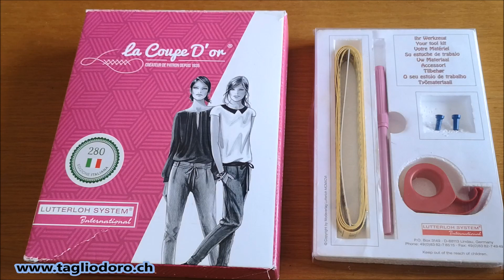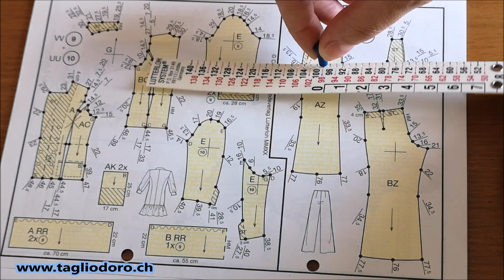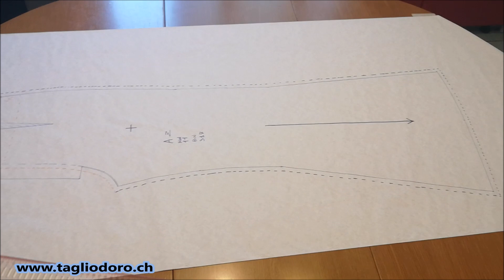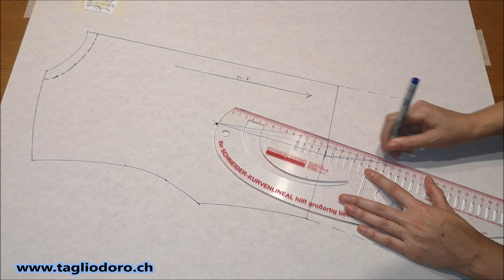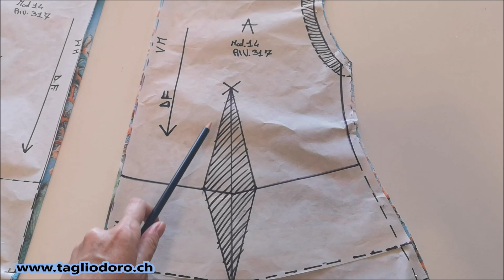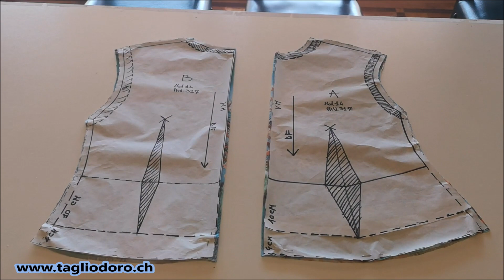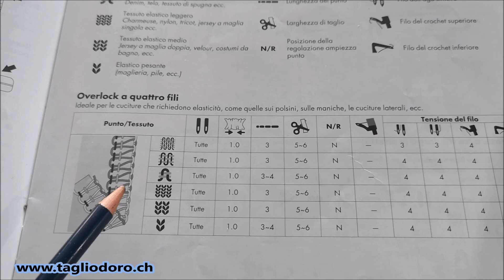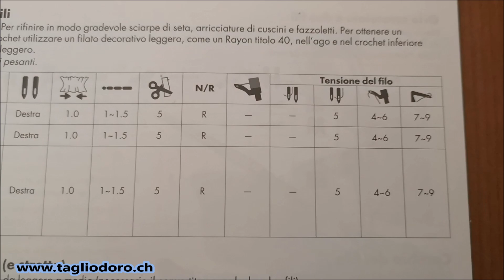Come realizzare una maglia e un pantalone palazzo facilmente con Taglio D'Oro By Diana Toto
In questo video realizzo un completo composto da una maglia sagomata e un pantalone palazzo . Uso i cartamodelli di Tglio D'Oro , per realizzare la maglia il mod.14 , per il pantalone il md.11 della rivista 317 .
Realizzare i cartamodelli con Taglio D'Oro e' facilissimo , basta solo due misure ! Circonferenza seno e fianchi .📏📐

🗃️ Qui potete acquistare il cofanetto con il kit per poter creare il vostro cartamodello su misura

Ps. Grazie a Nonna Papera Elisabetta per gli orecchini all'uncinetto.